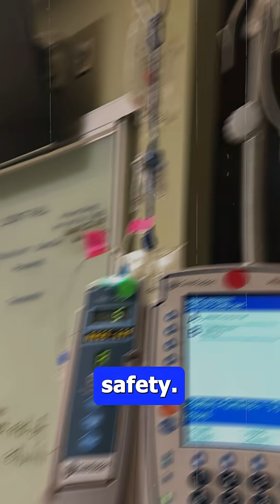the shocking history of the IV drip 💉💧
Have you ever had an IV drip? 💉
It may feel routine today, but this life-saving invention began with goose quills and animal bladders in the 1600s!

From Christopher Wren’s questionable experiment to AI-powered pumps today — IV therapy has a shocking and inspiring journey.
It’s more than a tube — it’s a thread of life.